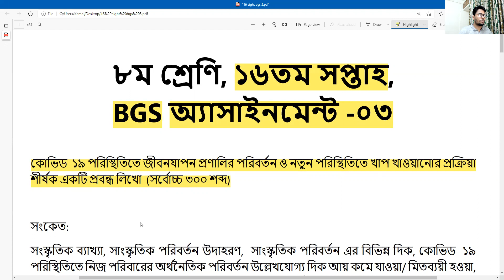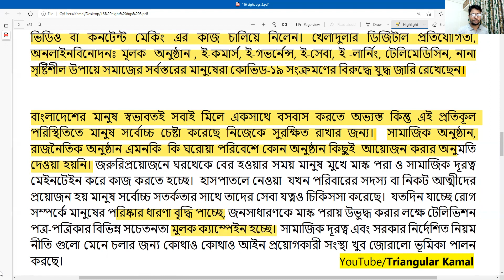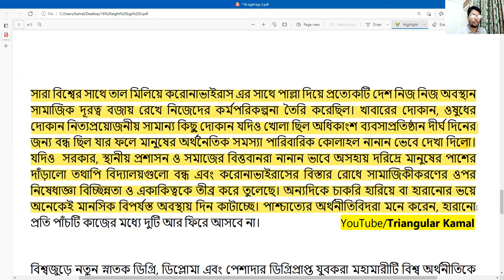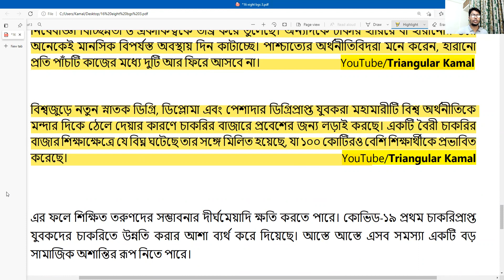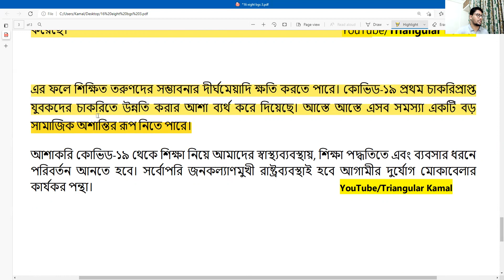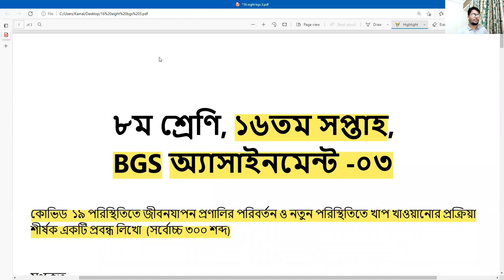16th week class 8 BGS Assignment solution | Class 8 BGS Assignment 3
১৬_তম_সপ্তাহের_৮ম_শ্রেণি_বিজিএস_অ্যাসাইনমেন্ট_সমাধান, ক্লাস 8 বিজিএস অ্যাসাইনমেন্ট 3, 6 ষ্ঠ সপ্তাহের অ্যাসাইনমেন্ট ক্লাস 8
16th week class 8 # BGS Assignment solution, Class 8 BGS_Assignment_3, 6th week assignment Class 8

"My Education My Future, My Knowledge My Power"